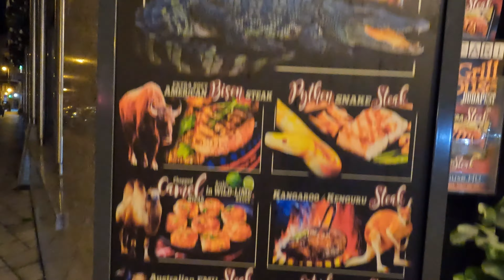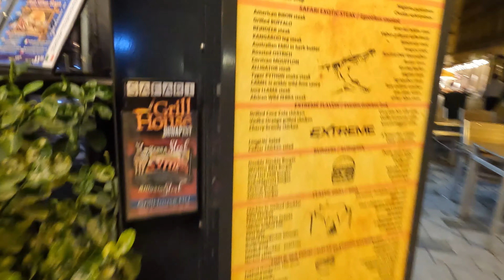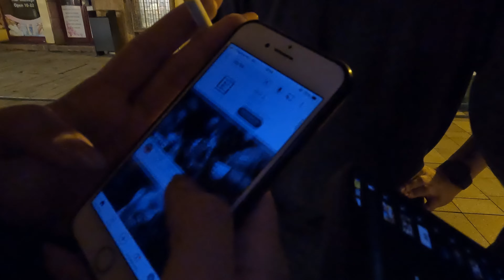Friday Night Unleashed: Epic Fun and Wild Stories from Amazing People, the more you know the funnier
Get ready for an unforgettable Friday night filled with non-stop fun and exhilarating conversations! Join me as I hit the town, interview incredible individuals, and uncover their wild and entertaining stories. From unexpected adventures to hilarious anecdotes, this video is a rollercoaster of excitement. It's a Friday night out you won't want to miss, so grab a front-row seat and be part of the action as we dive into the world of amazing people and their incredible tales! 🎉🎤